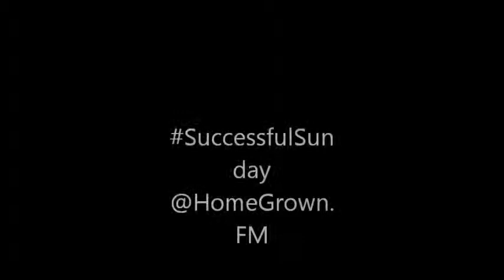Interview with Immagrant Balbag for HomeGrown.FM